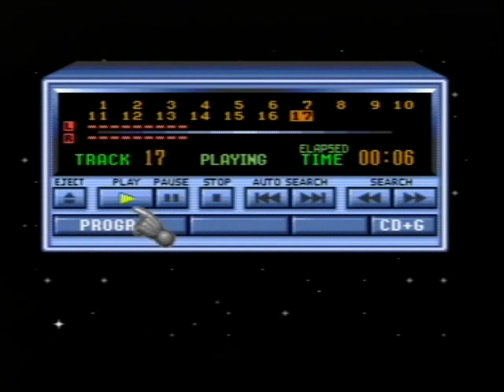The Terminator (PAL) SEGA Mega Drive Complete Soundtrack CD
Yes, I can do Mega Drive music aswell on a compact disc!

Introducing for the very first time on Youtube, the original soundtrack to ''The Terminator'' on the Sega Mega Drive uploaded in it's original format of 50Hz, yes you heard me, 50Hz! And it's recorded onto an audio compact disc for listening anywhere on the go! (At work, in the car, at home etc.) It was originally recorded from my pride and joy, my PAL Sega Mega Drive model 1 console with it's high fidelity discrete FM-YM2612 sound chip. Listen carefully to the left tambourine sound at the beginning of ''In Los Angeles'' as you can hear the tambourine in the distance of the quantization noise which only the original Mega Drive/Genesis model 1's can do.

This game's soundtrack was originally meant for PAL 50Hz and to prove it I have a comment from the composer himself stating on another video that 60Hz is incorrect.

Matt Furniss = ''Too fast at 60 Hz. Correct speed is 50 Hz / PAL Megadrive. Tho I've got used to hearing the fast version now.'' :)

Obviously as the man is forced to hear his score in 60Hz all the time because no uploader or fan will upload it in 50Hz because everyone assumes 60Hz is always the correct speed when in fact it isn't always. It also doesn't help that he lives in North America, a region where 50Hz or PAL was never used or known. According to fans and uploaders, ''we can't do 50Hz because that is considered the inferior format,'' well, 50Hz bit back with The Terminator as the soundtrack has the reversed effect that Sonic 1 has, only this time it's NTSC 60Hz that gets it wrong.

This soundtrack is one of Matt's earliest work on the Mega Drive/Genesis and is noted as his most favourite score he ever did on the console. It consists of heavy percussion accompanied by lots of electronic FM synthesizers which is perfect for creating that dark, robotic future that the game centers around (very similar to Alien 3). The music tracks are very repetitive but that might be my fault in letting them play too long but I wanted to make sure every track gets a fair hearing lol!

Lastly: I uploaded this soundtrack in 50Hz for Matt Furniss himself. A UK born musician/video game sound artist who has worked with many European developers back in the 90's like ''Probe, Virgin and Teeny Weeny Games. 'Cheers Matt for another great ost perfectly crafted on Sega's Mega Drive/Genesis.''

MUSIC COMPOSERS: Matt Furniss, Brad Fiedel 1984, 1992.

MUSIC ARRANGED BY: Matt Furniss 1992.

SOUND DRIVER: Krisalis FM (Shaun Hollingworth)

TRACK LISTING:

1. Introduction (0:15)
2. Story Text (2:26)
3. Future Scene (5:15)
4. Holocaust (7:36)
5. In Los Angeles (11:40)
6. Technoir Disco (15:56)
7. police Station (18:31)
8. Time To Escape (22:30)
9. In Factory (24:52)
10. Throgh Police (27:50)
11. Termination (30:49)
12. Bonus (33:20)
13. From Flames (35:36)
14. Tune 1 (37:59)
15. Reese Arrival (40:19)
16. Credits At End (41:38)
17. Game Over (43:03)

GAME: The Terminator
SYSTEM: SEGA Mega Drive/Genesis
GENRE: Action, Platformer
ROM SIZE: 1 Megabyte
DEVELOPER: Probe Software
PUBLISHER: Virgin Games UK
RECORDED FORMAT: PAL 50Hz

Recorded from an original PAL HD SEGA Mega Drive model 1 console through it's stereo headphone jack. Regen emulator is only used for Master System rips. Mega Drive stuff is always the real deal!